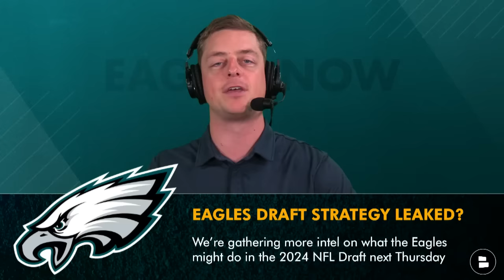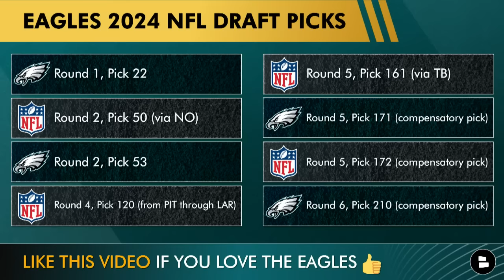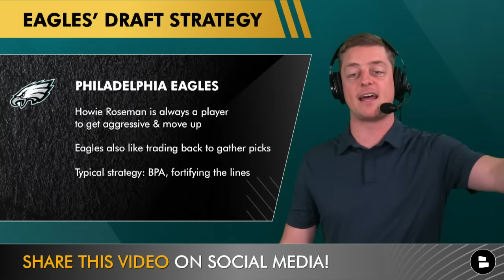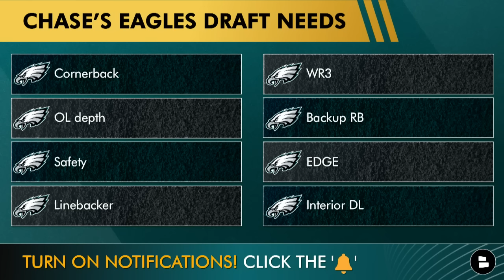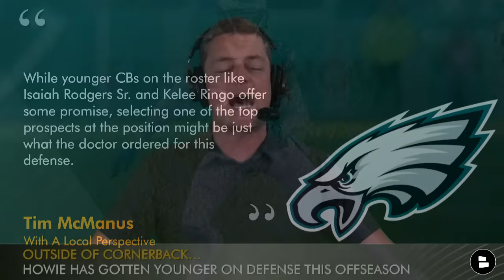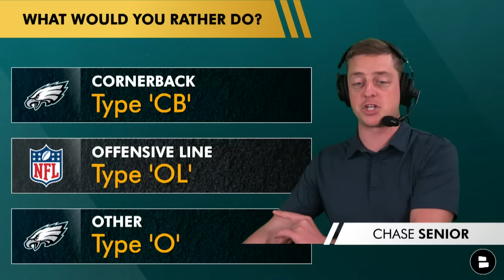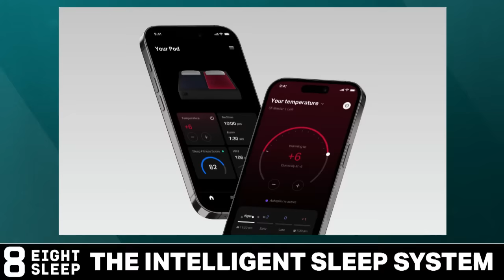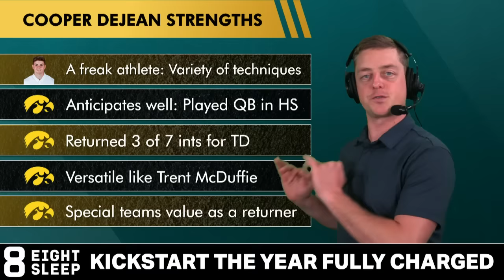🚨LEAKED: Philadelphia Eagles 2024 NFL Draft Plans REVEALED? Eagles Rumors On Cooper DeJean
Philadelphia Eagles rumors and Philadelphia Eagle draft rumors are starting to gather a lot of momentum going into the 2024 NFL Draft. and get $200 off plus free shipping on the Pod Cover by Eight Sleep. Invest in the rest you deserve with the Eight Sleep Pod. Have the Philadelphia Eagles draft plans been revealed? Chase Senior is discussing that latest Eagles rumors and news on today’s Eagles Now. We’re talking Tyler Guyton scouting and Cooper DeJean scouting.

Eagles draft needs and Eagles draft rumors:
Cornerback
OL depth
Safety
Linebacker
WR3
Backup RB
EDGE
Interior DL

Tyler Guyton scouting:
Grew up playing basketball. Recruited as an ATHLETE to TCU
Hopped in with the tight ends at TCU, moved to OL
Even played a little H-Back in his first start

Peter Schrager mock draft on Cooper DeJean scouting:
DeJean had an outstanding college career and showed out at his private workout. He can play corner or safety and is a special teams Swiss Army Knife. Is 22 too rich? Maybe. But I can see him in an Eagles uniform.

If you are pumped about the Draft? LIKE THE VIDEO!

Eagles rumors and news - daily articles from dozens of websites like The Herd, Jason Kelce Podcast, New Heights Podcast, Darius Slay Podcast and more all available on Chat Sports’

- NEW Eagles Rumors On A Patrick Surtain TRADE | Broncos ‘DESPERATE’ To Trade Him? Eagles Draft Rumors

2023 Eagles stats leaders (Receiving):
A.J. Brown: 106 Receptions, 1,456 Yards, 7 TD, 13.7 AVG
DeVonta Smith: 81 Receptions, 1,066 Yards, 7 TD, 13.2 AVG
Dallas Goedert: 59 Receptions, 592 Yards, 3 TD, 10.0 AVG
D'Andre Swift: 39 Receptions, 214 Yards, 1 TD, 5.5 AVG

Have a friend who loves the Eagles? Share today's video with them!